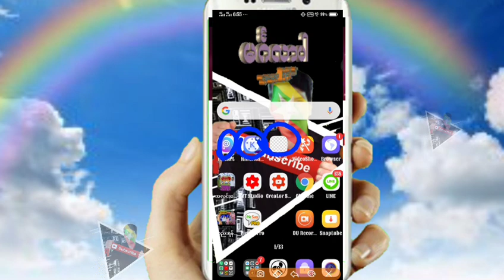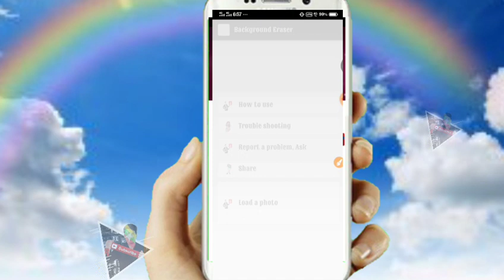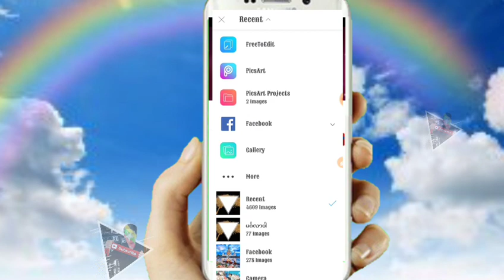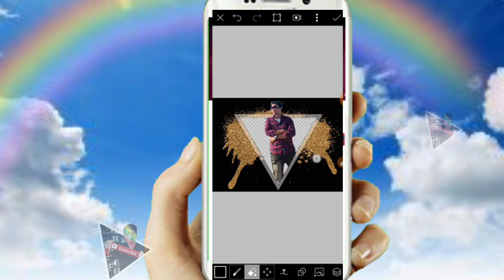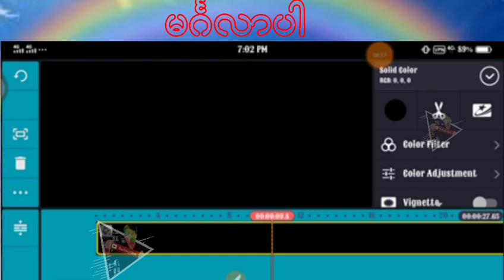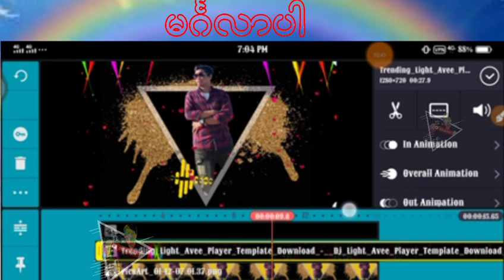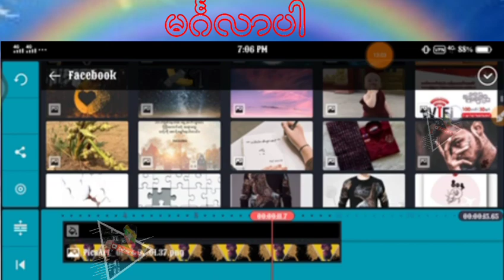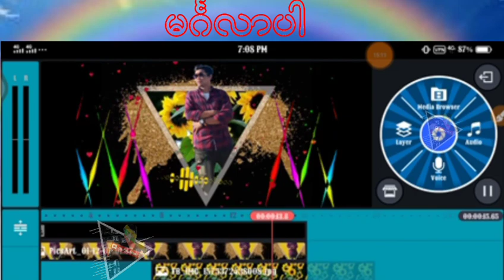KineMasterနဲ႔ VDOဖိုင္​ လွလွ​ေလး​ေတြ လုပ္​နည္​း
​ေက်ာ္​ထြန္​းရဲ႕ 👉👉👉facebookပါ
ေက်းဇူးတင္ပါတယ္။

 မဂၤလာပါသူငယ္​ခ်င္​း
အဆင္​​ေျပ ပါ​ေစ
​ေက်းဇူးတင္​ပါတယ္​